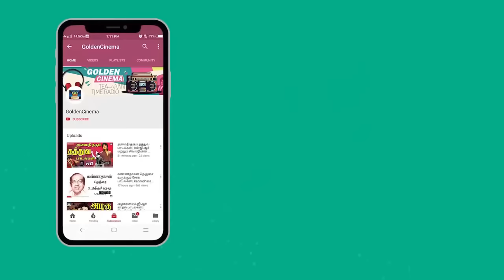இரவில் மனதை அமைதியாக்கும் தத்துவ பாடல்கள் | Iravil Manadhai Amaidhiyakkum Thathuva Padalgal | HD